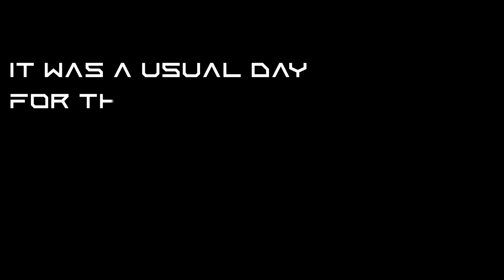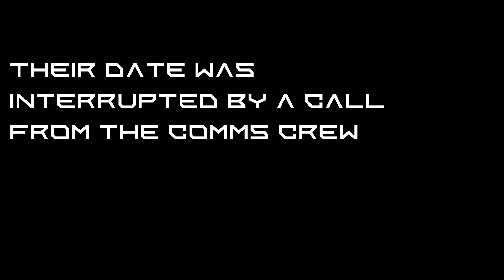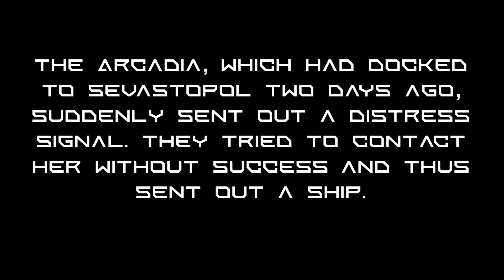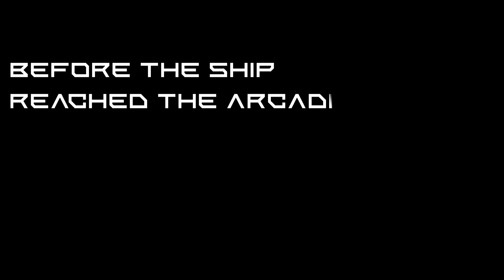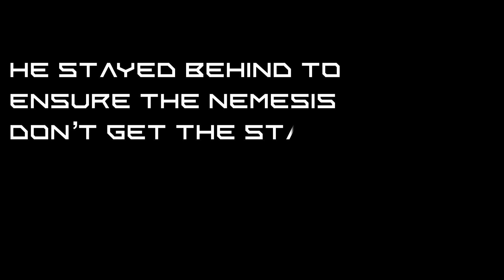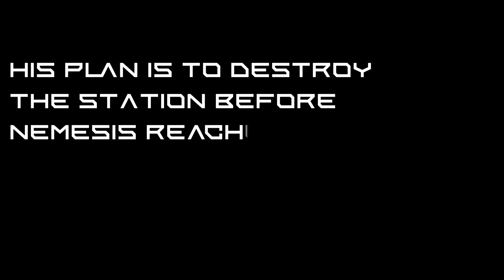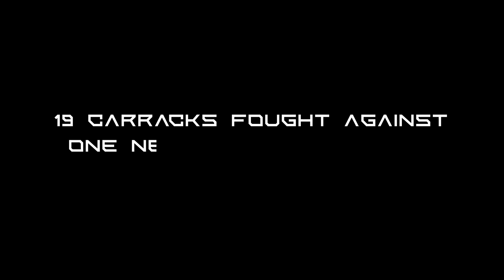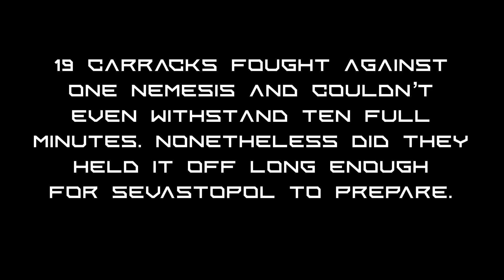Last Memory - Darkspot Episode 3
It is a day like any other for the crew of Sevastopol Station. Commander Sieg finally has some time with his subordinate, Kensington, but their date gets interrupted by an unusual situation. Will he be able to handle this unsetteling new problem?

Now that Episode 3 is finally out, marking the end of Act 1, I feel relieved to have reached the cliffhanger I introduced to you a year and a half ago.
A big part of the story I made within my trailers is now covered. That means, it's time for something new.